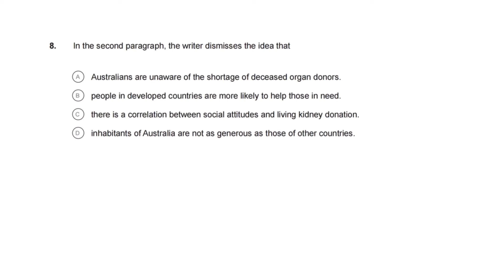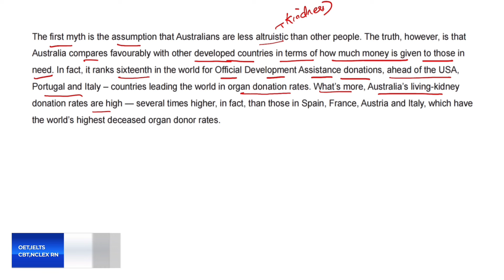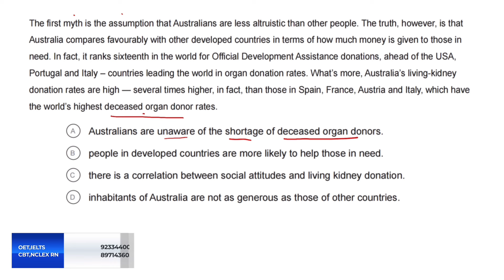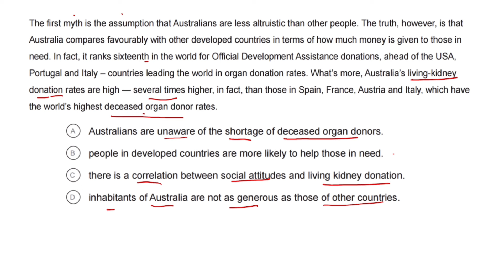Indirectly കൊടുത്തിരിക്കുന്ന answers എങ്ങനെ മനസിലാക്കാം